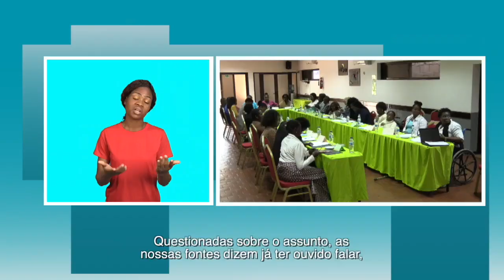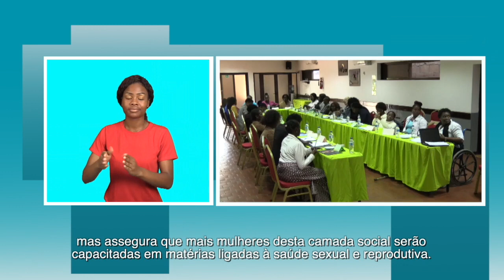MINIMIZADO O DRAMA DE ACESSO A INFORMAÇÃO SOBRE SAÚDE SEXUAL E REPRODUTIVA